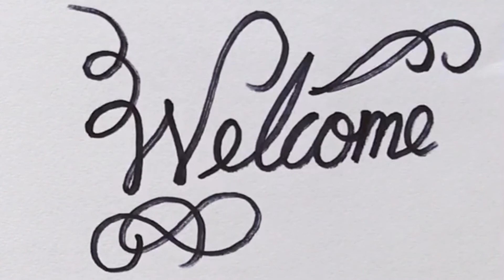How to Write in Cursive Fancy “Welcome”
Cursive Handwriting